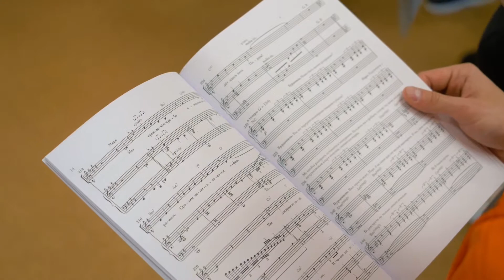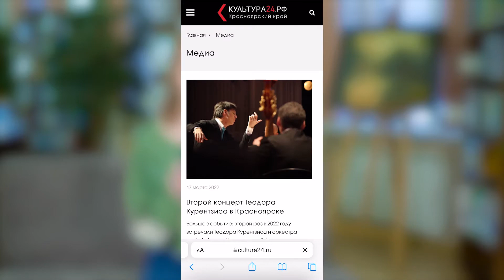«Театральная весна», котик Музя в музее, изделия и берёсты // Культура24, 17.03.2022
Культура24, выпуск 17 марта 2022

0:09 – «Театральная весна - 2022»

1:36 – солистка Красноярского Музыкального театра Надежда Кармаева готовится к всероссийскому вокальному телевизионному конкурсу «Новая звезда»

4:09 – «Два гения русской симфонической музыки»

4:36 – «Мечты о доме» в Музее Ряузова

5:02 – Котик Музя зовёт детей на чаепитие с бабушкой Федорой, от которой ушла вся посуда

5:22 – изделия из берёсты – рассказ Юлии Страшкиной, мастерицы-берёстяницы